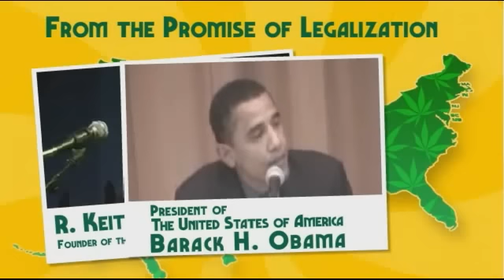The Russ Belville Show #70 - Three Marijuana Legalization Initiatives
Rick Steves (Washington I-502), Brian Vicente (Colorado A-64) and Roy Kaufmann (Oregon M-80) on the NORML Marijuana Legalization Panel at Los Angeles National Conference, moderated by founder Keith Stroup and joined by DPA Executive Director Ethan Nadelmann; music by Yo Mama's Big Fat Booty Band.